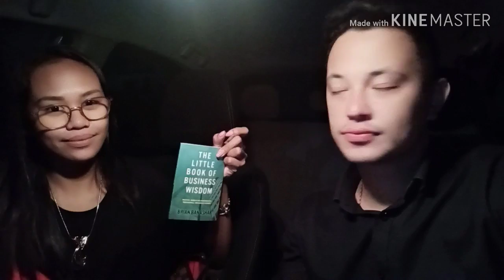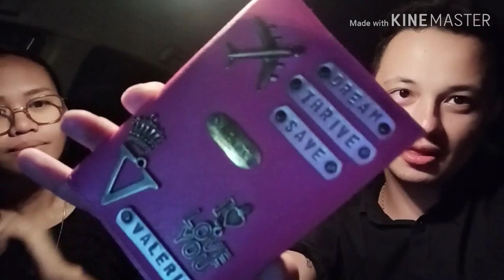MY BIRTHDAY WISH 2019 | CARVERSATIONS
Mag celebrate ako ng birthday ko this coming July 30 and I decided to make this vlog para ibahagi ang mga birthday wishes ko 🎉🎊🎉🎊